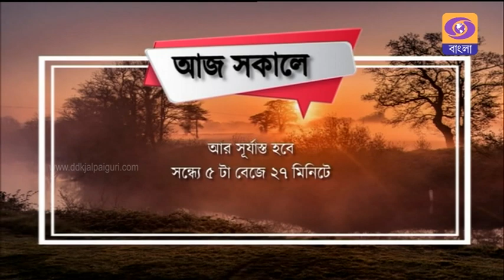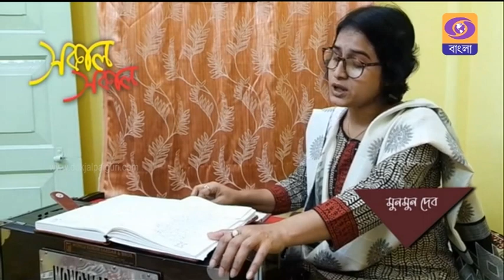DDK Jalpaiguri||Sakal Sakal||Munmun Deb: